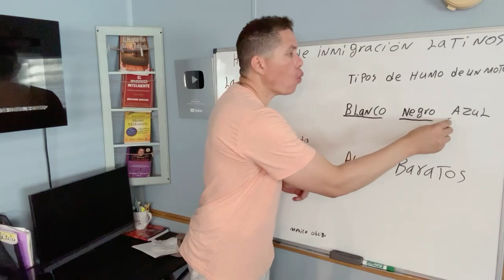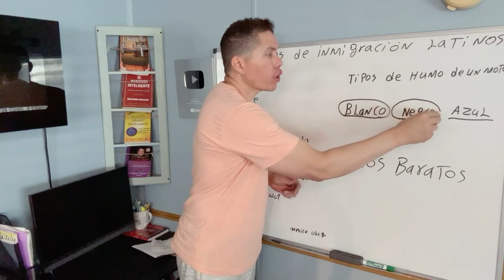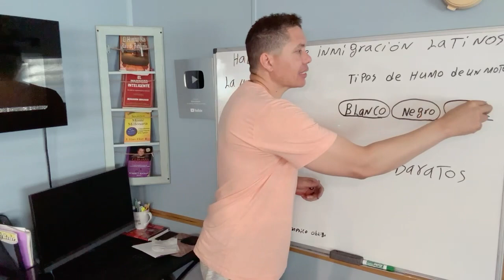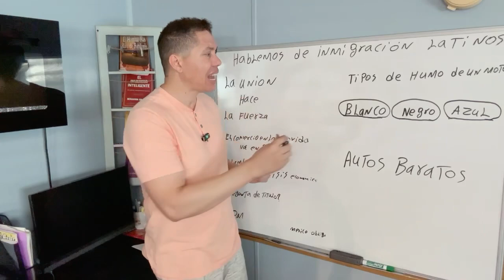🔥 Razones Por las Cuales Tu AUTO Tira Humo Azul, Negro O Blanco. (Autos baratos)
Hoy te voy a explicar porque los mecánicos no quieren que sepas la causa y mal funcionamiento de tu vehículo, normalmente los automóviles pueden Yene fallas jalones y perdida de potencia por problemas de combustión interna falta de combustible en el sistema de aceleración o incluso la falta de corriente y energías. Ven y te explico como solucionarlo.

Causas. El mal funcionamiento del sistema puede causar fallas o una marcha mínima irregular. Los sistemas de encendido, lo que incluye bujías, cables de bujías, bobinas de encendido y el tiempo de encendido, son factores importantes y también lo son las mezclas de aire/combustible y los problemas mecánicos del motor. Otras fallas son causadas por Sensores en te ellos el sensor de oxígeno sensor maf map sensor Mass airflow sensor y más sensores que envían información a la computadora del coche.

llamados mecánicos.

2. Saber que el vehículo no ha sufrido accidentes.
3. Tener superados todos los controles mecánicos.
4. El estado del chasis y la carrocería.
5. La cantidad de propietarios que haya tenido.
6. El estado del motor, tipo de combustible que utiliza y el consumo.
7. El estado de la tapicería.

de autos mencionados en este video son simples ejemplos y no recomendaciones. El autor de este video y el canal no serán responsables por las decisiones que tomasen la audiencia en sus coches. Este video es con fines informativo y no debe ser interpretado como asesoría. Busque asesoría profesional.